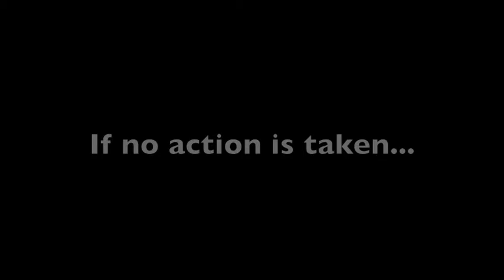Oce-ption Trailer -- Ocean Acidification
UCLA ESS 15 ocean/climate science communication project for Prof. Tripati in Spring 2012